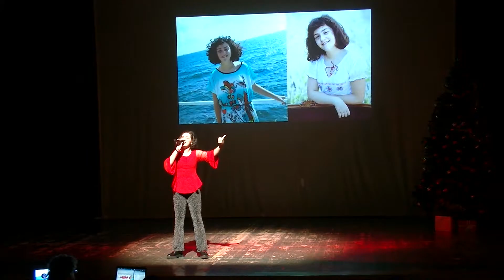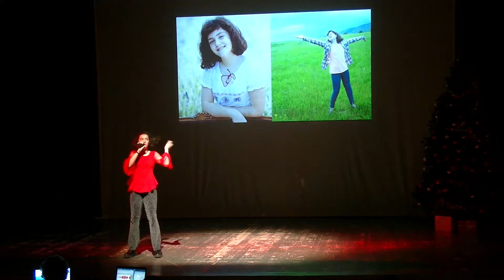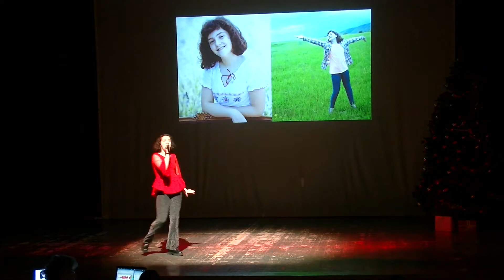World Vision 2020 Romania 10 13 years Solomie Maria Anastasia